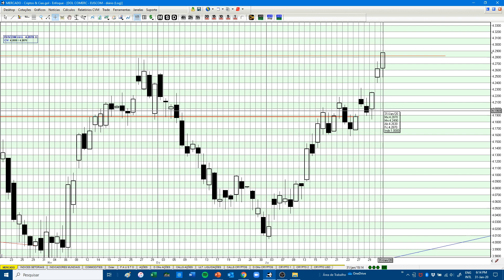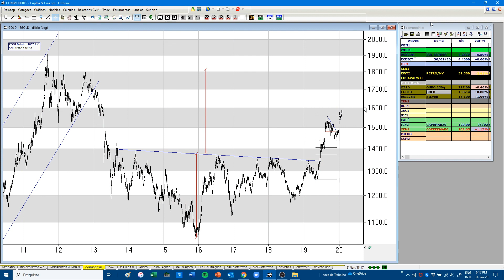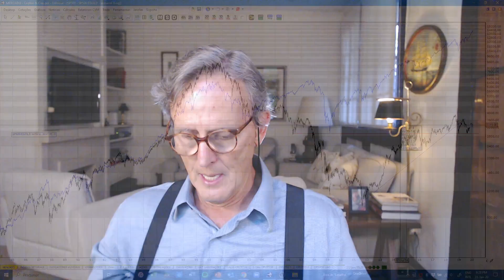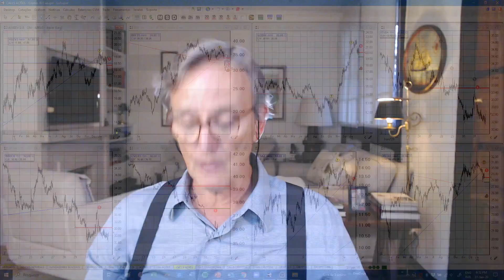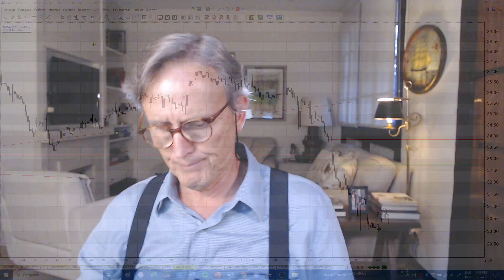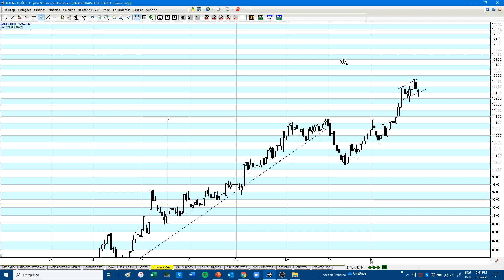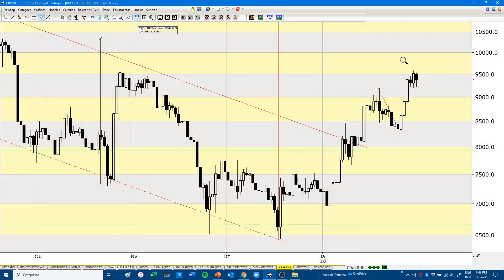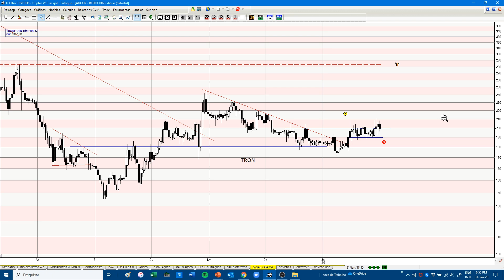ANÁLISE TÉCNICA DE AÇÕES & CRIPTOATIVOS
O "Flight for Quality" já começou com o dolar rompendo a máxima histórica, o Bovespa rompendo fundo e o S&P fechando na mínima do dia. Bitcoin com isso pode explodir, basta uma pequena esquadrilha participante deste vôo resolver aterrisar no pequenino aeroporto dos CriptoAtivos...

Tels: 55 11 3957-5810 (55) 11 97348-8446
Skype: enfoque_suporte

Teste o terminal Enfoque:
Skype: enfoque_suporte